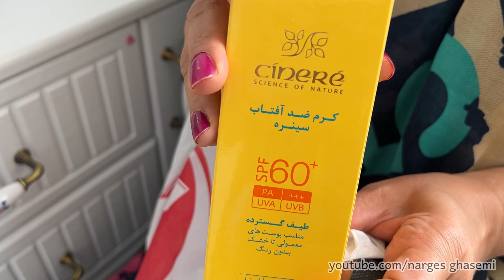ولاگ خرید لوازم آرایش ، گشت و گذار در فروشگاه ، روزمرگی های من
سلام به روی ماهتون دوستای خوبم امیدوارم خوب خوب باشید و بهترینها براتون رقم بخوره 💖💝 امروز با یک ولاگ با مامان و دخترم نرگس در خدمتتونیم با خرید لوازم آرایشی و معرفی اونها که ازتون میخوام تا آخر ویدیو با من همراه باشید 💝💝 مامان جان خرید خاصی نداشتن ولی کلی خرید کردن 😅😍 امیدوارم از این ولاگ روزمرگی خوشتون اومده باشه دوستتون دارم خیلی زیاد مراقب خودتون و خانواده محترمتون باشید 💝💝💝

دوستای عزیزم بهتون پیشنهاد میکنم کانال یوتیوبی داستان مادربزرگ ( داستان قدیمی واقعی مادربزرگم هست ) رو هم دنبال کنید ، در آینده هم قراره داستان های قدیمی واقعی دیگه ای براتون بزارم و از روزمرگی هامم براتون ویدیو بزارم پس به هیچ وج از دستش ندید لینکشو میزارم این پایین براتون 👇👇👇

ویدیو هایی که پیشنهاد میکنم ببینید ؛